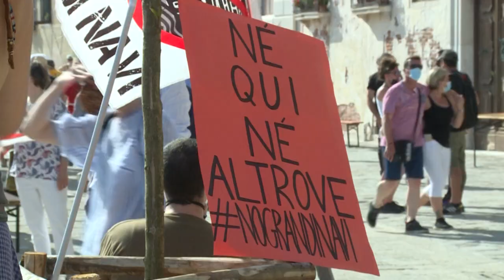إبحار أول سفينة سياحية في البندقية يحيي جدلا بين مؤيدين ومعارضين | AFP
أحيا إبحار أول سفينة سياحية في البندقية بعد انقطاع استمر 17 شهرا بسبب جائحة كوفيد-19، جدلا واسعا بين مؤيدي وجود "وحوش البحر" هذه في البحيرة الإيطالية الشهيرة ومعارضيها.